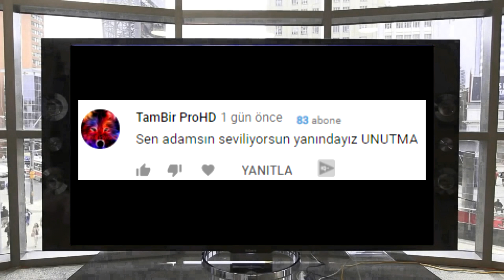4000 ABONE ÖZEL PACKİM ! SONOYUNCU SKYWARS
Skype : effectiveboys
Kullandığım Texturepack: